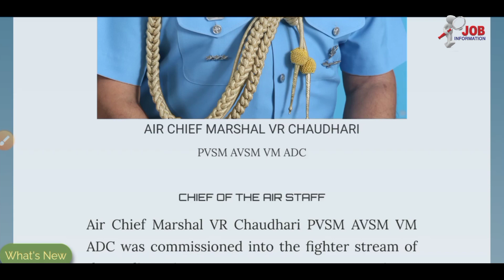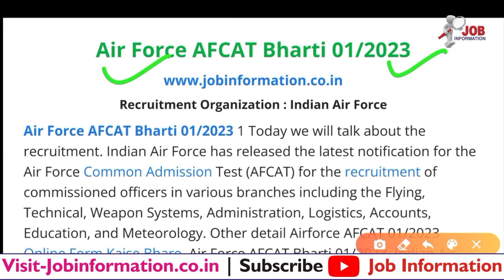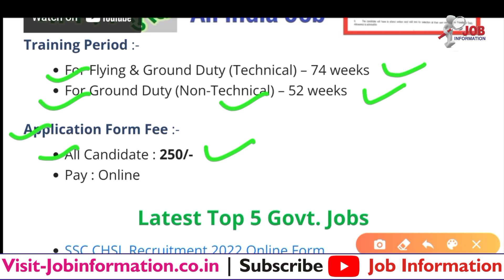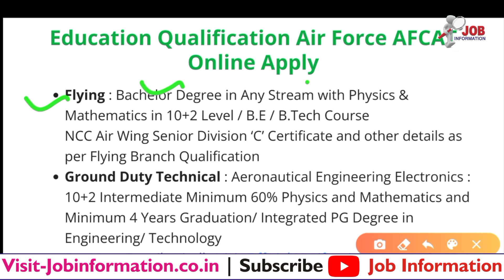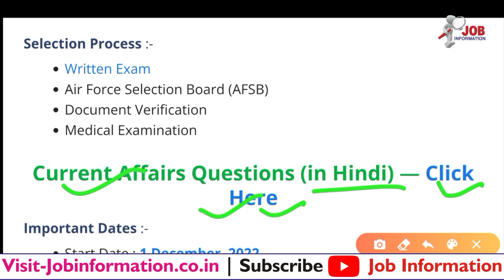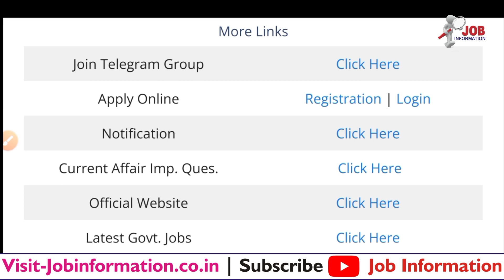AFCAT 1/2023, Indian Air Force Recruitment 2022, AFCAT Online Form , Indian Air Force Bharti 2023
Air Force AFCAT Bharti 01/2023
Indian Air Force 01/2023
Indian Air Force 2022 Online Form
How to Apply Indian Air Force AFCAT Bharti 2022

Latest Jobs
Indian Navy Apprentice Bharti 2022
CRPF HC Sports Quota Bharti 2022
UPSSSC Forest Guard Online Form 2022
SSB GD Constable Bharti 2022
CISF HCM and ASI Bharti 2022 Online Apply
Dogra Regiment Bharti 2022 Group C
Karnataka Police Constable Bharti 2022
Coast Guard Application Form 2022
RRC Western Railway Group C Bharti 2022
Army Public School Bharti 2022
RPF Constable Bharti 2022 Online Apply